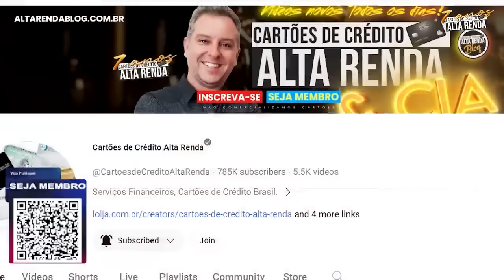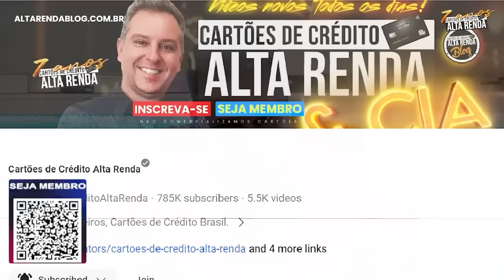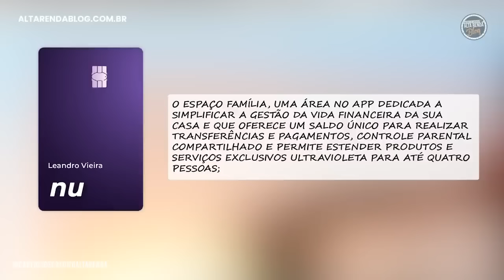💳NUBANK EM 2024! ANÁLISE DIFINITIVA DO MEGA CARTÃO ALTA RENDA DO MASTERCARD BLACK ULTRA VIOLETA